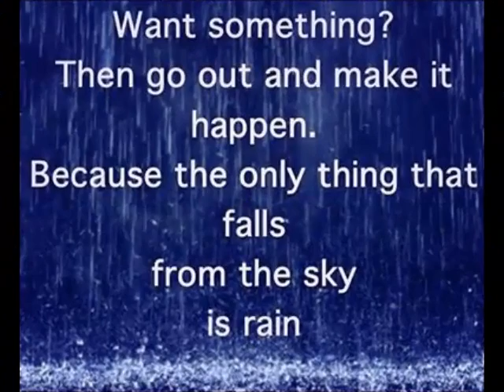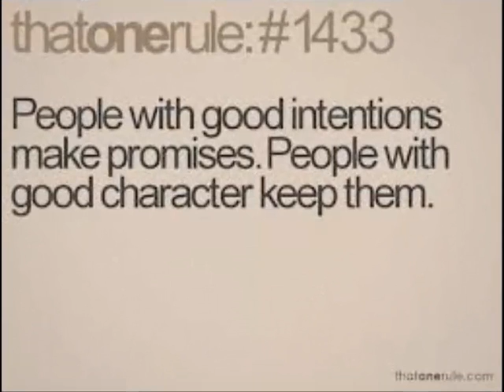Ds Domination | Learn N Earn | Not Recruit N Earn - (No Recruiting)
Zero Recruiting System That Simply Works. Struggling to make money online is no longer and option. Get in this right now

We over here cashing checks that look like phone numbers and some of you are still sitting on the sidelines.

Don't Forget to Add Me On The Other Social Sites Below.

Skype  Wingx2009

to register for the live webinar